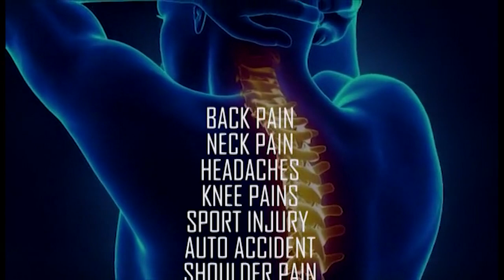Dr. Corrine Morgan Show - High Blood Pressure Part 1